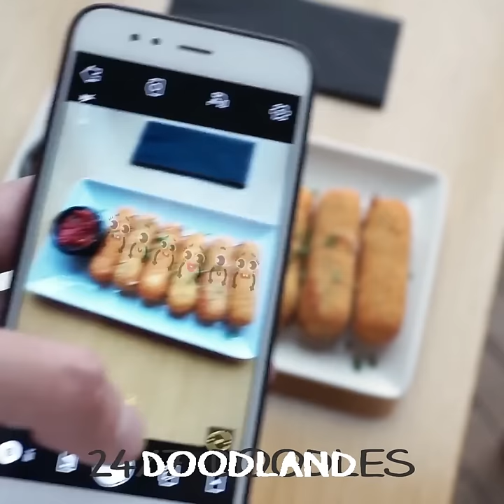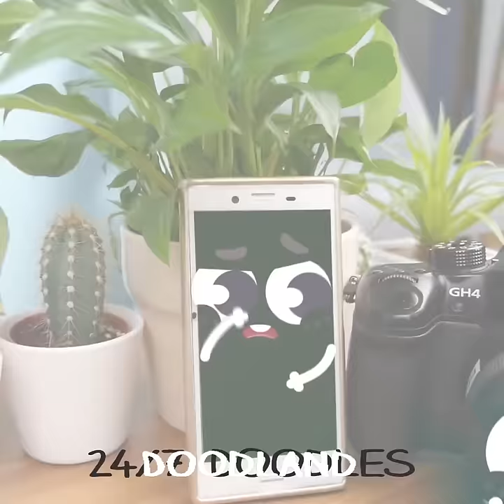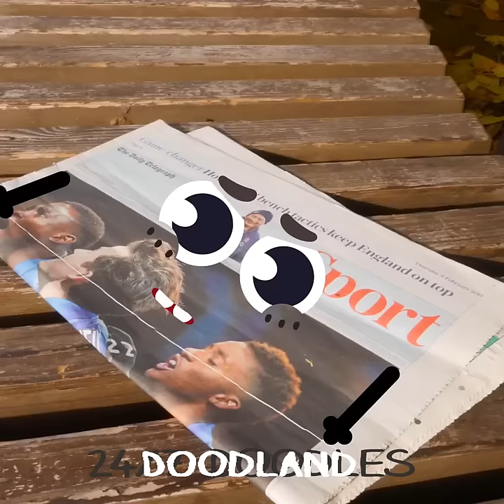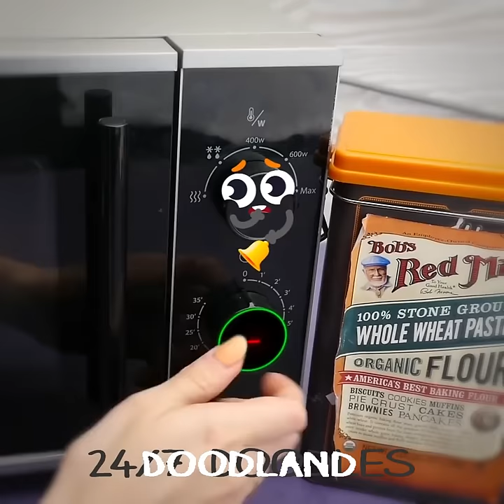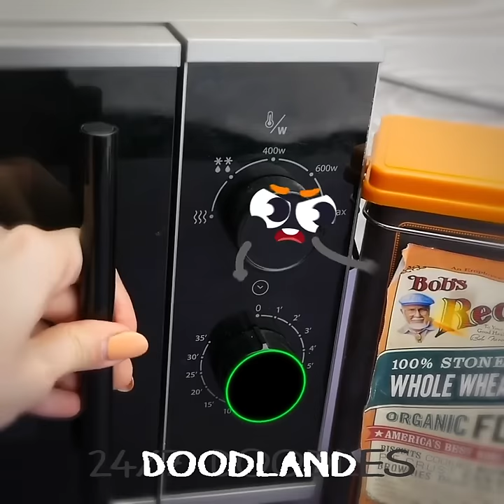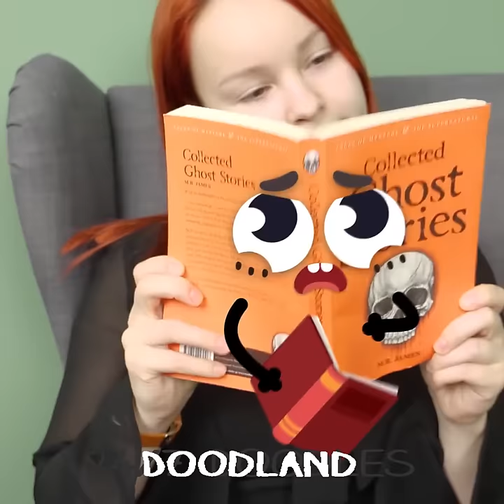BABY VEGGIES ON BOARD | Clumsy Doodles Turned Parents | Get Ready for a Giggle Marathon by DOODLAND